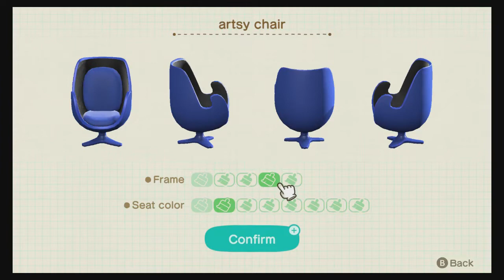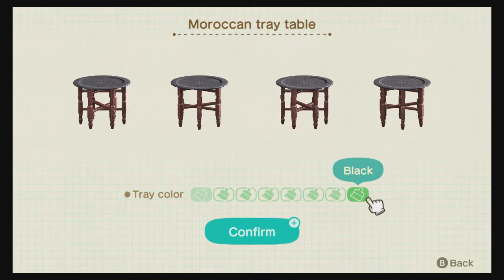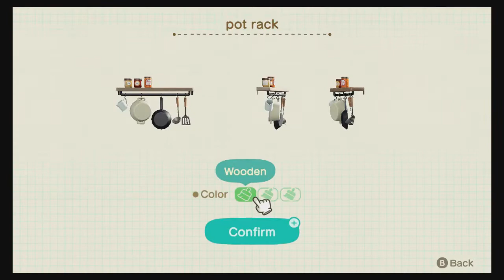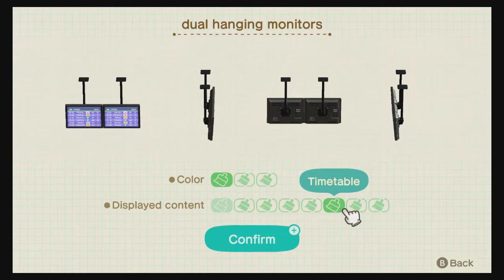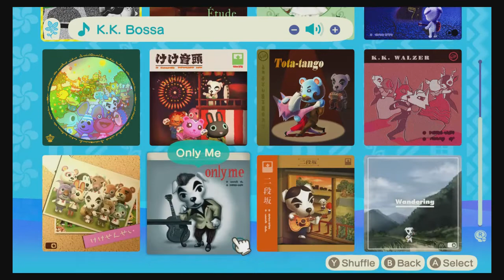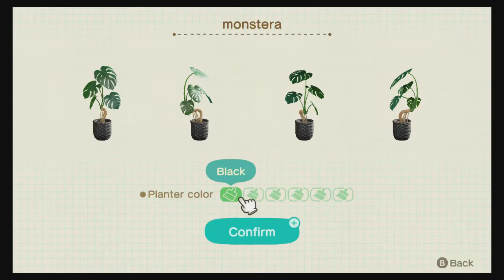Animal Crossing || Part 7 -- Let's Talk Horror/Thriller Games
Hello all!
Welcome to Shinzo II, my Animal Crossing island. Of course we were all excited when the update and DLC hit, so here is some gameplay for my island and my job as a vacation home designer. Hope you all enjoy!